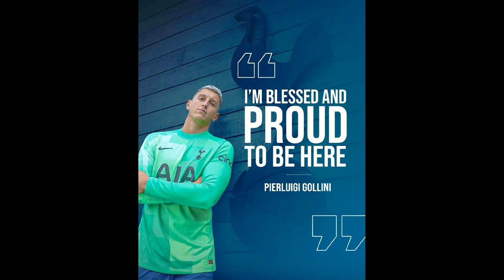Tottenham Hotspur| to announce the signing of goalkeeper Pierluigi Gollini from Italian | spurs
We are delighted to announce the signing of goalkeeper Pierluigi Gollini from Italian side Atalanta on a season-long loan, with an option to make the transfer permanent.